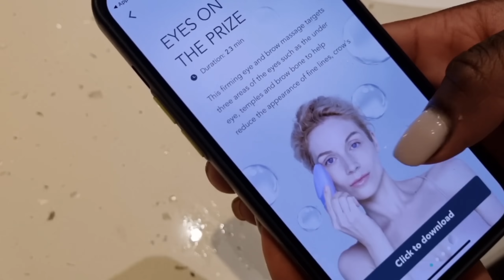How to be FEMININE and SOFT even when you live a Stressful Life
in this video I discuss 10 ways you can be feminine and soft even if you live a stressful life.

Life is stressful for everyone and sometimes when we are trying to keep things together, we may neglect our femininity and behave in ways that reflect what we are feeling. These practical steps will allow you to exude softness, mildness and femininity despite your stress levels.